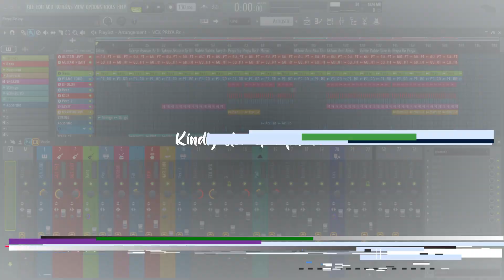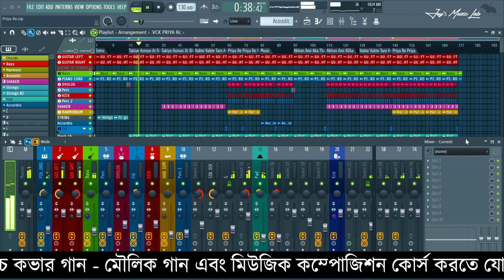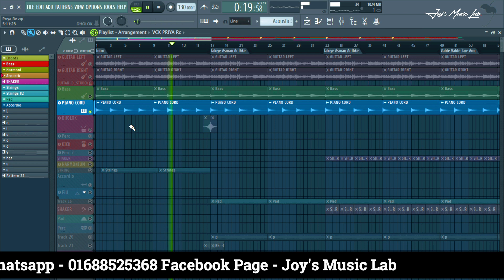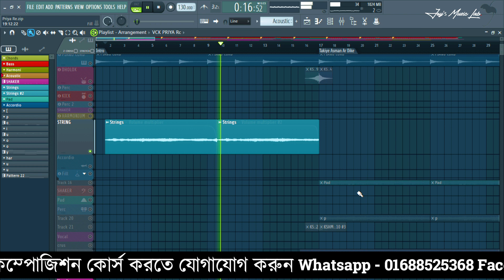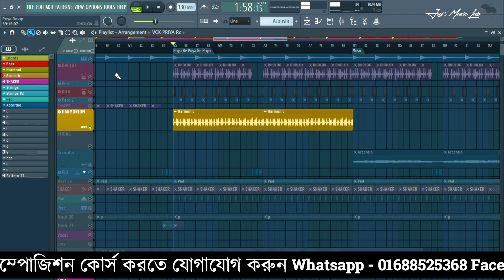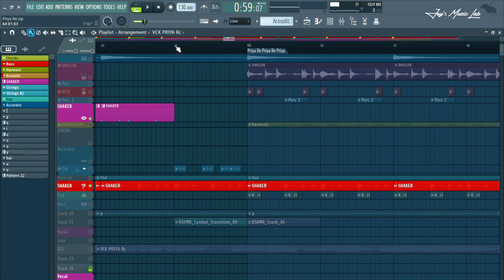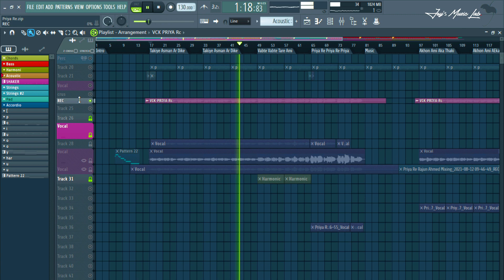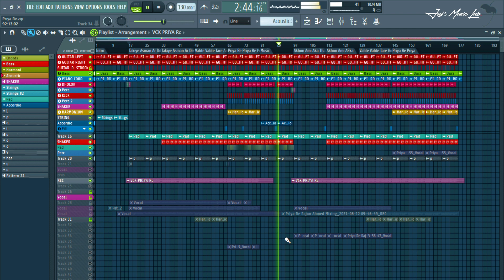Project Breakdown Session | Bangla FL STUDIO Tutorial | Joy's Music Lab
- Project Breakdown Session
- Bangla FL STUDIO Tutorial
- Joy's Music Lab

SInger - Rajun Ahmed

যেকোনো গান এর মিউজিক কম্পোজিশন এবং মিউজিক প্রডাক্টশন কোর্স এর জন্য যোগাযোগ করুন -
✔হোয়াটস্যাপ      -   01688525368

© All Copy Rights Reserved by Joy's Music Lab

 * ANTI-PIRACY WARNING *

This content is Copyright to "Joy's Music Lab" Channel.

এই ভিডিও টি দেখে কেউ যদি Same To Same Conent বানিয়ে Youtube এ
আপলোড করে তাহলে সাথে সাথে তার বিররুদ্ধে,ভিডিও এর স্ক্রিপ্ট কপি
করার জন্য Action নেওয়া হবে।